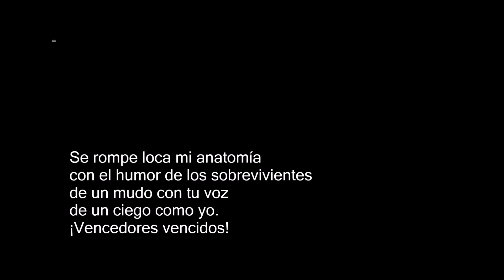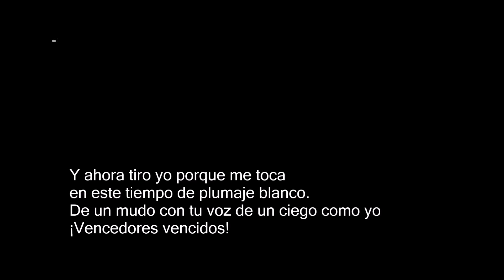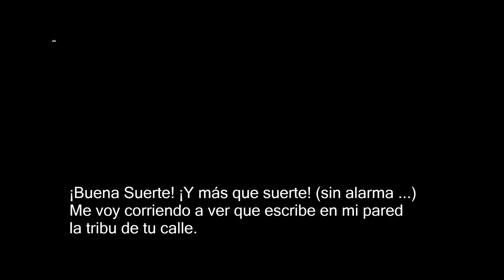Vencedores vencidos - Me voy corriendo a ver que escribe en mi pared la hinchada del Lobo (1988)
Vencedores vencidos
Esta versión se hizo muy popular ya que sobre el final el Indio cambió la letra y cantó: "me voy corriendo a ver que escribe en mi pared la hinchada del Lobo"
Redondos Subtitulados - Seguinos!!

Letra:
Y ahora tiro yo porque me toca
en este tiempo de plumaje blanco.
Un mudo con tu voz y un ciego como yo
¡Vencedores vencidos!
¡Te has fugado!
¡Me hago humo!
¡Den la alarma!
Ensayo general para la farsa actual,
teatro antidisturbios.

Se rompe loca mi anatomía
con el humor de los sobrevivientes
de un mudo con tu voz
de un ciego como yo.
¡Vencedores vencidos!

Leyendo diarios en un baño turco
empañando Ray Bans, mascando un hueso
tu perro, un perro cruel
con la costumbre de no contentarse con los restos.
¡Ovejero que descansa en manto negro!
teatro antidisturbios.

En este rollo de monos de polvo
hemos perdido el rastro unos minutos,
un par de monos más (unos terrícolas)

¡Vencedores vencidos!
¡Buena Suerte! ¡Y más que suerte! (sin alarma …)
Me voy corriendo a ver que escribe en mi pared
la hinchada del Lobo.

¡Vencedores vencidos!

la tribu de tu calle.

¡La banda de mi calle!